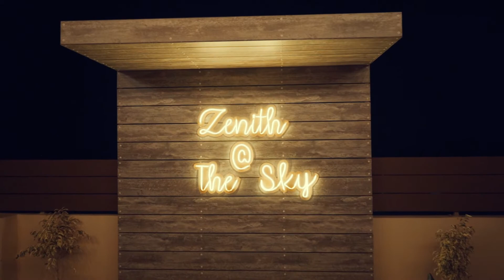Cinematic Ad Film | Sony A7iii | Madhav Shah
Shot this cinematic promo video for Zenith @The Sky, Sri Ganganagar
Dop/Editor - Madhav Shah
Location - Crimson Hotel
Gears used - Sony A7iii , 50mm 1.8, Zhiyun Crane 2